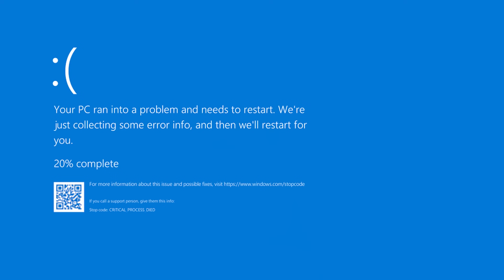I Hired A PRO Red Hive To Help Me Boost As Red Hive In Bee Swarm Simulator! (100s of trillion made)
It is that time to FINALLY make GOOD as a red hive and hire one of the best red hives to help me boost. He gives me loads of tips on how i should boost, what to focus on, what amulets i should go for, literally EVERYTHING imaginable.